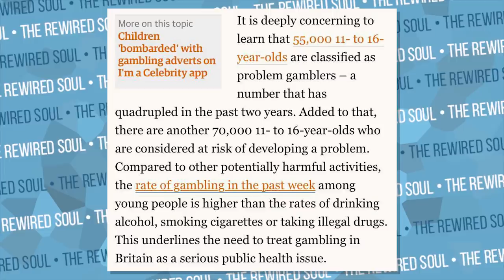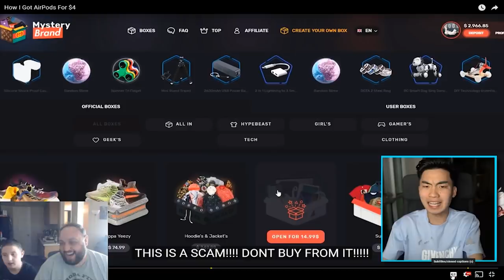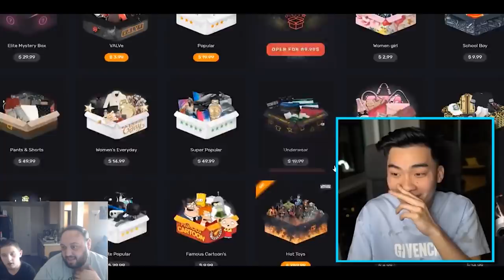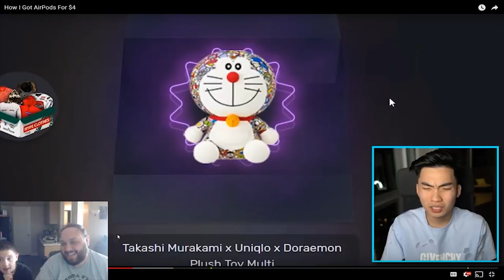My Son Reacts to the Jake Paul and RiceGum Mystery Box Gambling Scam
RiceGum and Jake Paul were just exposed for promoting the gambling scam that is Mystery Box / Mystery Brand. Jake Paul and RiceGum are promoting gambling to children, and h3h3 was one of the first to discuss this. Also, Zane Hijazi from the vlog squad is promoting this.